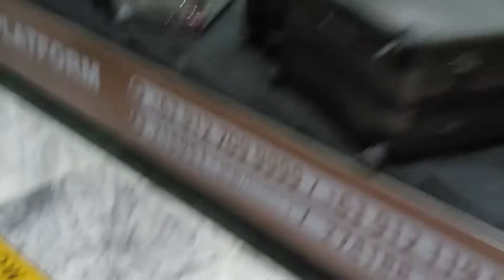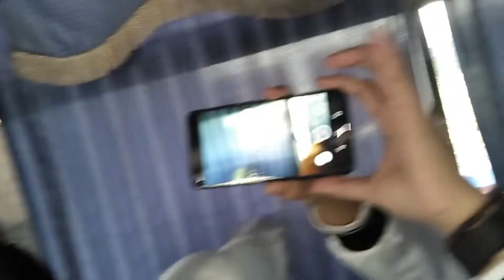RETURNING OfW, RYPE POLO REPATRIATION, ARRIVAL AND AIRPORT TO HOTEL Part2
SAUDI REPATRIATION PART2 JULY 16,2020.
RETURNING OFW RYPE POLO REPATRIATION ARRIVAL TO PHILIPPINS JULY,16 2020.
PAL FLYT PR683 SA WAKAZ NAKAUWI NA KAMI, ARRIVAL AND AIRPORT TO HOTEL.

Masyadong ginalingan po ng Gobyerno natin.
Thanks POLO
Thanks PHILIPPINES GOVERNMENT
Thanks GOD
Ang pag lapag po ng eroplano at mula MIA to hotel po asekaso po tayo ng ating Gobyerno, kaya sa mga ibang OFW pa dyn po mag hintay lng pahabain ang pacensya at kayo naman po makakauwi at maka experience po ng serbisyo ng ating Gobyerno.
wag mawalan ng pag asa po magtiwala at manalig sa DIYOS mag pray palagi.

ito po ang link ng RYPE POLO Repatriation for OFW with final visa.

Stay safe po tayong lahat